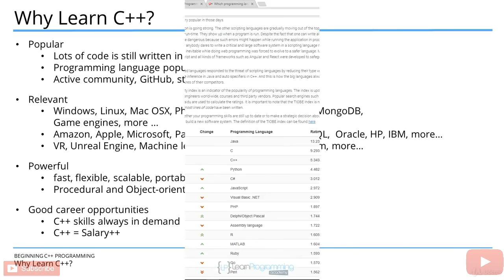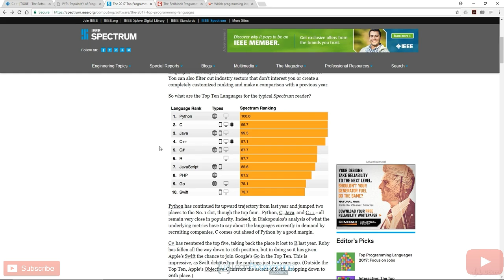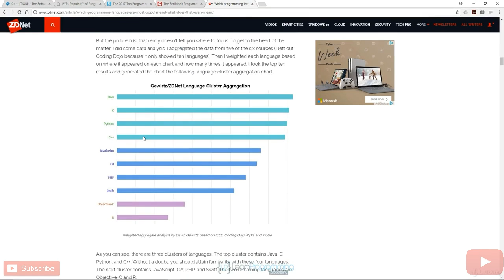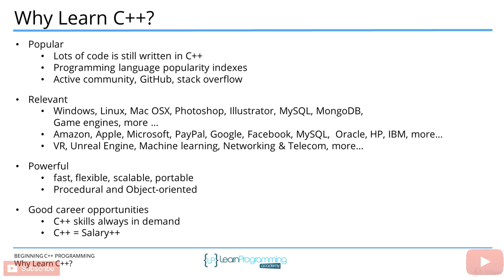Why C++ Program Is Important To Learn ?